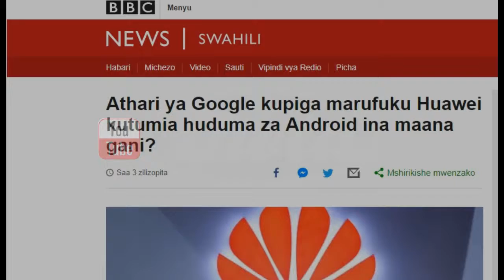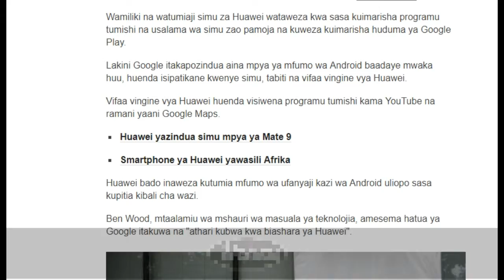WATUMIAJI WA SIMU ZA HUAWEI KUTOPATA HUDUMA ZA GOOGLE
SOURCE BBC:  swahili
DW